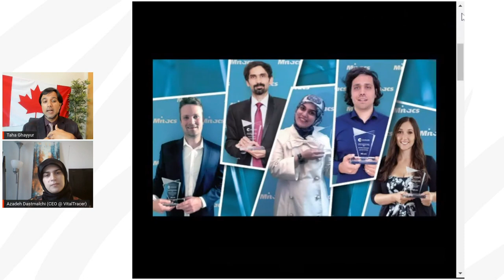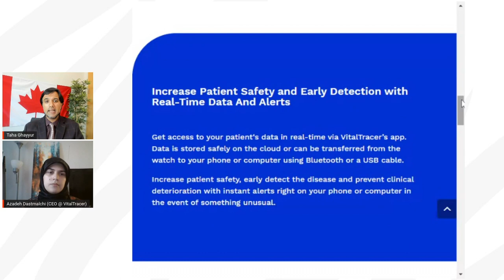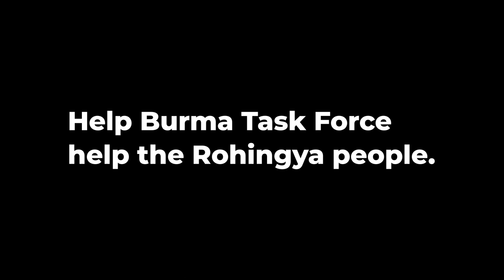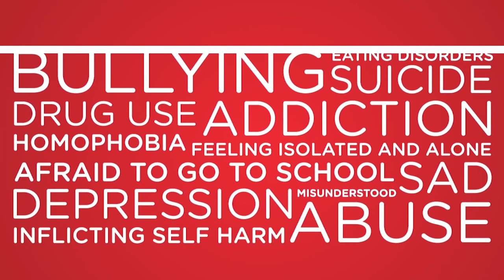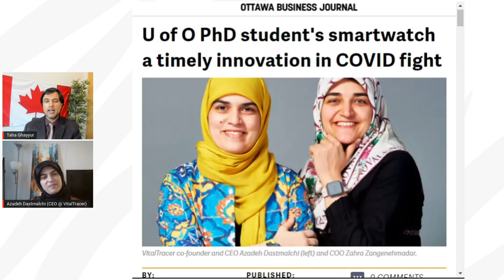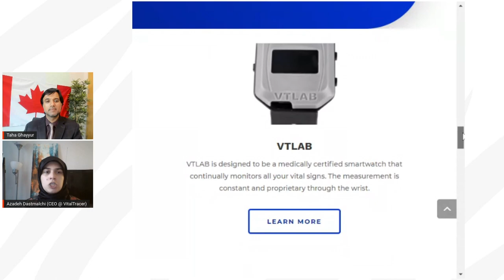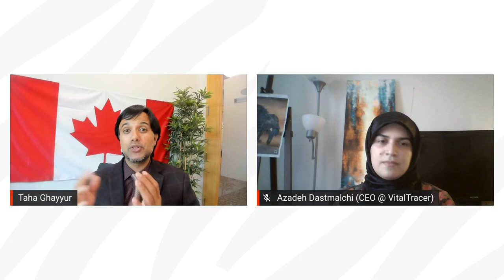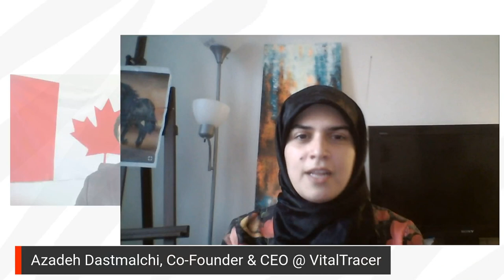Canada Today: MuslimChangeMaker - Azadeh Dastmalchi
S1:E50
Celebrating MuslimChangeMaker Azadeh Dastmalchi, co-founder and CEO of VitalTracer. Azadeh has been working on the concept of cuffless blood pressure tools for over 12 years. An Entrepreneur, critical thinker, decision maker, and a problem solver, we listen to her accomplishments and goals on how she plans to improve healthcare experiences of Canadians.